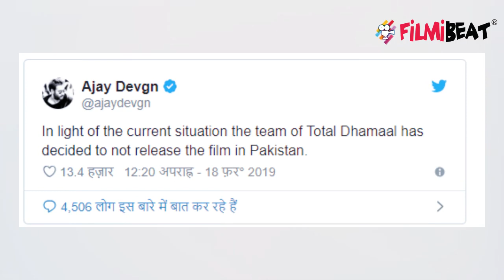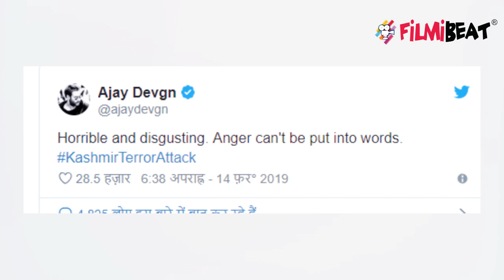Ajay Devgn takes strict action against Pakistan after Pulwama incident; Check Out | FilmiBeat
Ajay Devgn takes strict action against Pakistan after Pulwama incident. Ajay Devgn on Monday announced that his upcoming film Total Dhamaal will not be releasing in Pakistan. "In light of the current situation the team of 'Total Dhamaal' has decided to not release the film in Pakistan," Devgn tweeted. Watch this video to know more!